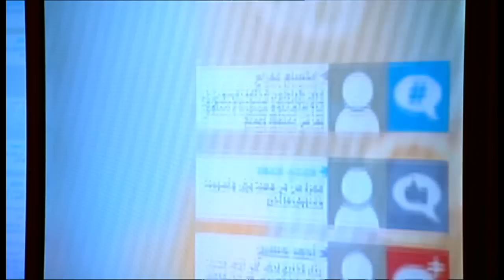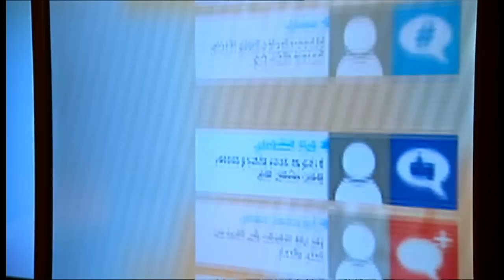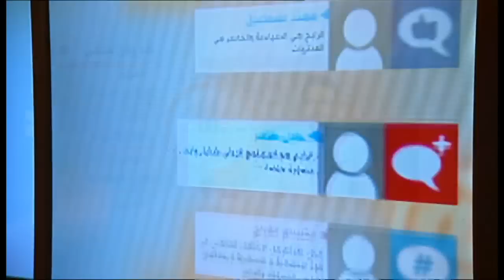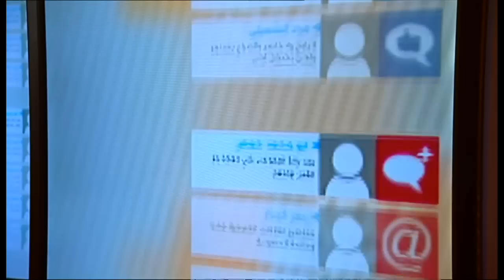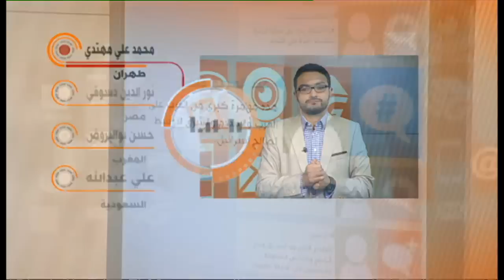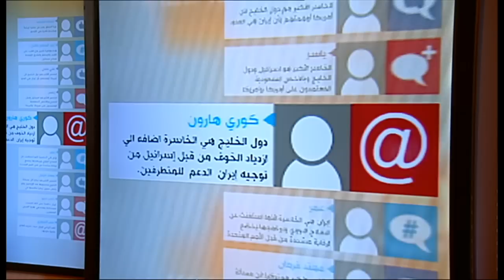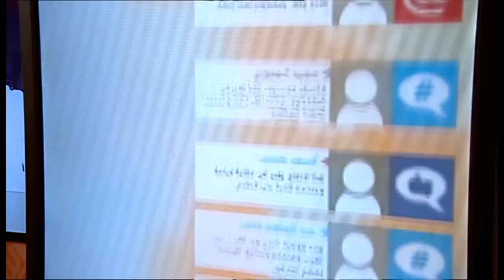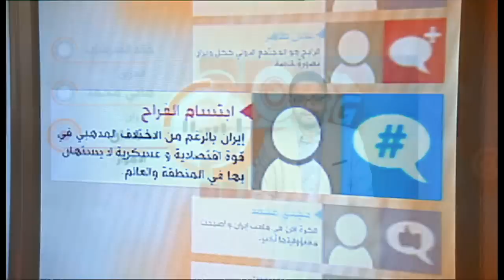كيف ترى دور ايران في المنطقة بعد رفع العقوبات؟ برنامج نقطة حوار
بعد مفاوضات ماراثونية في العاصمة النمساوية فيينا، توصلت القوى الست الكبرى وإيران إلى  اتفاق وصف بالتاريخي، حول البرنامج النووي الايراني. كانت مسائل العقوبات والتفتيش وتخصيب اليورانيوم، محورية في هذه المفاوضات. وبموجب الاتفاق الجديد، قبلت طهران عدم بناء أي منشآت جديدة لتخصيب اليورانيوم لمدة 15 عاما. وتعهدت بالسماح للمفتشين الدوليين بزيارة مواقع عسكرية كجزء من واجبات المراقبة. كما وافقت على تقليص مخزون اليورانيوم منخفض التخصيب، البالغ 10 آلاف كيلوغرام، إلى 300 كيلوغرام لمدة 15 عاما. وفي حالة انتهكت طهران أياً من هذه الشروط فإن المجتمع الدولي سيعود لفرض العقوبات عليها.

هل أصبحت منطقة الشرق الأوسط أكثر أمانا بعد الاتفاق بشأن البرنامج النووي الايراني؟

هل تتوقع تغيرات في المواقف الإيرانية من الأوضاع في سوريا والعراق واليمن؟

محاور الحلقة بثت يوم الثلاثاء 14 يوليو 2015 وقدمها محمد عبد الحميد:

نقطة حوار هو منتدى لمشاهدي ومستمعي وزوار صفحات البي بي سي العربية، إذ يمكنهم، من خلاله، المشاركة بالرأي في القضايا التي تحتل موقعا بارزاً في قائمة اهتماماتهم. قد تكون هذه القضايا سياسية أو اقتصادية أو إجتماعية أو ثقافية او رياضية.